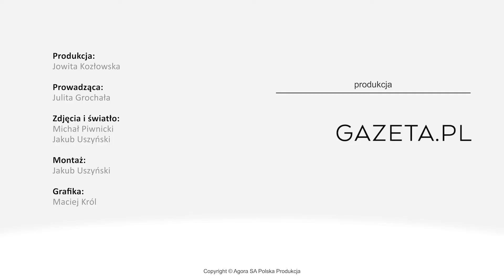Jak dbać o skórę i włosy jesienią? Podpowiadamy!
Gdy nadchodzi jesień, część letniej garderoby chowamy na dno szafy i wyciągamy grube swetry i wełniane płaszcze. Dokładnie tak samo powinniśmy zrobić z pielęgnacją. Kosmetyki dopasowujmy do pory roku.